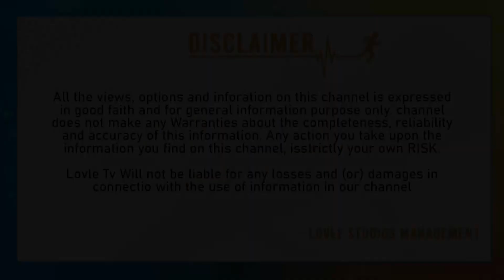Mem Famous Movie Genuine Review | Mem Famous Genuine Public Talk | Mem Famous Public Response |Lovle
Mem Famous Movie Genuine Review | Mem Famous Genuine Public Talk | Mem Famous Public Response |Lovle Tv